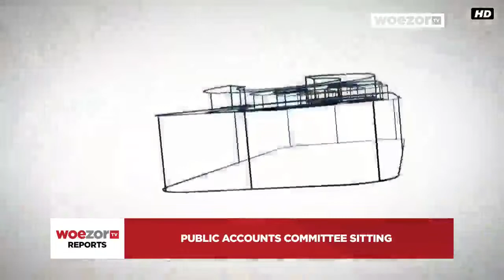Public Accounts Committee Sitting | WoezorTV Live